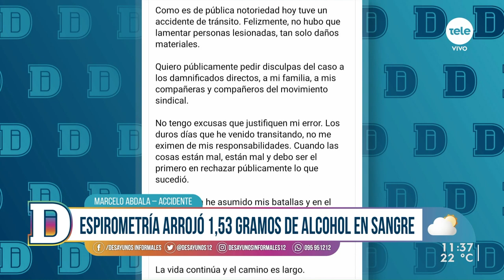Espirometría a Marcelo Abdala arrojó 1,53 gramos de alcohol en sangre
El secretario general del PITCNT protagonizó un accidente en la zona de Punta Carretas en el que chocó a dos vehículos que estaban estacionados en el lugar.